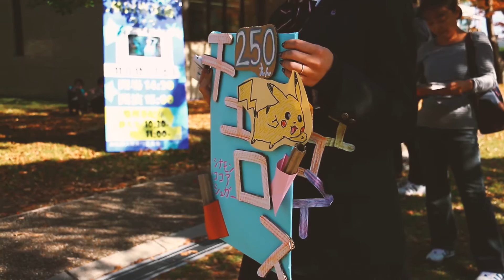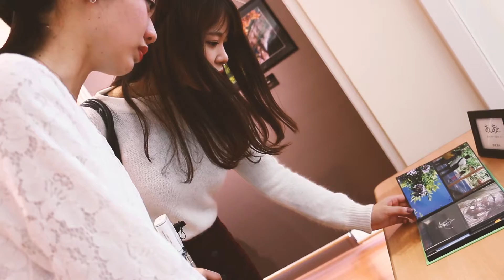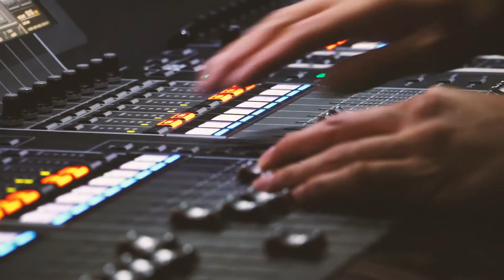【静大祭・テクノフェスタ】ダイジェスト映像〜大祭女子旅2016〜